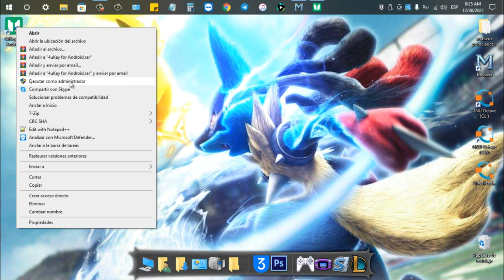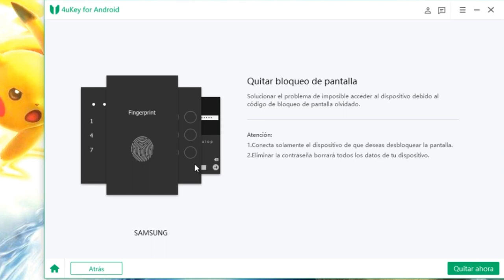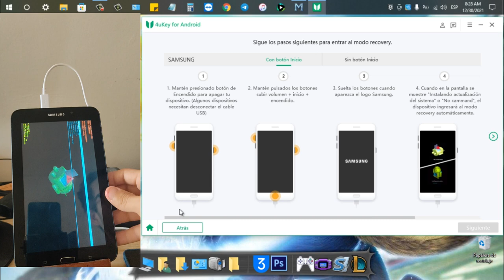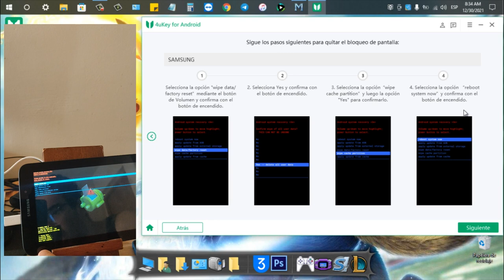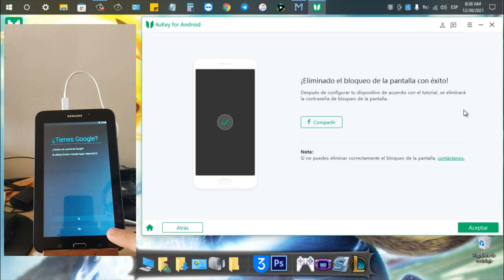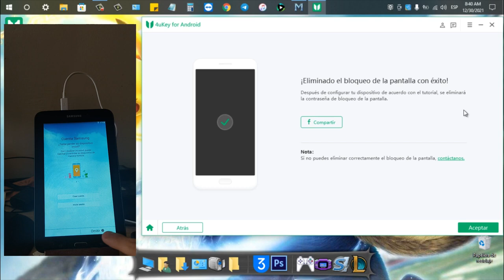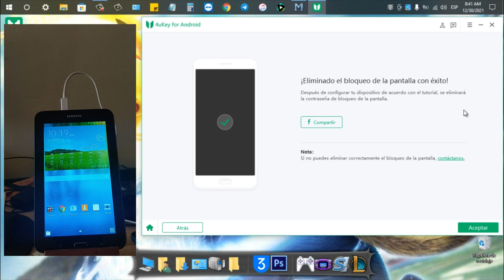Cómo quitar patrón de desbloqueo Android desde PC 2022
¿Tienes bloqueo por patrón y lo más probable es que se te haya olvidado? Pues no pasa nada, podemos desbloquearlo con 4uKey para Android

🔥Quitar la contraseña, patrón, PIN & huella digital de Android
🔥Quitar cuenta Google de Samsung sin contraseñas (Soporta Android 11)
🔥Desbloquear los dispositivos anteriores de Samsung sin perder datos (solo Windows)
🔥Admite la eliminación del bloqueo de la pantalla Android (Win y Mac)
🔥Desbloqueo seguro en unos minutos, fácil de utilizar

0:00 Introducción
1:44 Entrar Android a modo recovery
2:33 Quitar bloqueo de patrón Android

Aviso Importante
1. Este video es solo para fines educativos ya que muestra a los usuarios como recuperar el acceso a su dispositivo cuando hayan olvidado su contraseña.
2. 4uKey for Andriod ahora solo tiene soporte para remover los dispositivos Samsung mas recientes sin perder la informacion (Version para Windows). Si tu quieres desbloquear otros dispositivos Android, no se salvara la informacion como otros programas del mercado lo hacen.
3. 4uKey for Android basicamente soporta mas de 60 mil telefonos Android y tablets incluyendo Samsung, Google, Motorola, LG, HTC, Huawei, Xiaomi, etc. Pero actualmente no es compatible con Sony, Oppo y OnePlus.
4. 4uKey for Andrid no puede obtener el acceso a las credenciales. La infomacion personal puede comprometer o causar graves daños a terceros. No intente infringir las normas de la comunidad de YouTube.